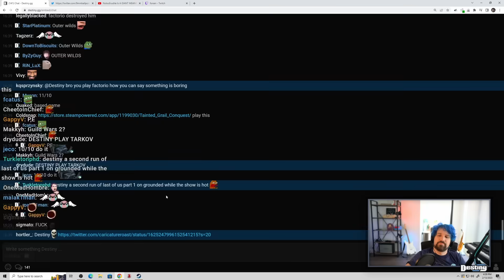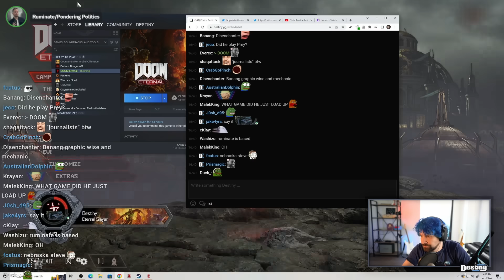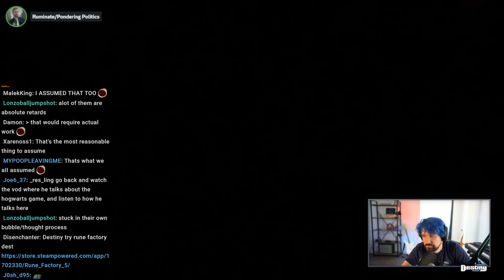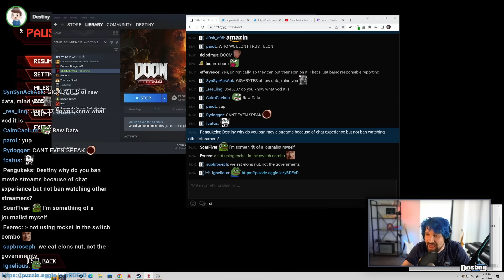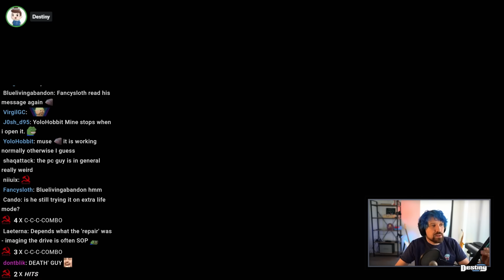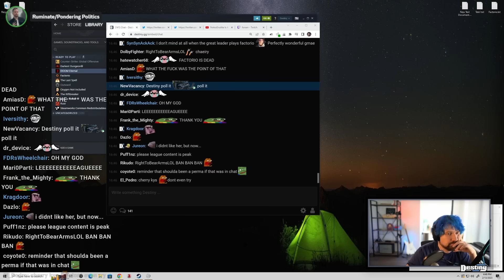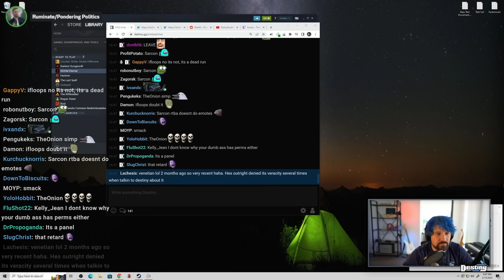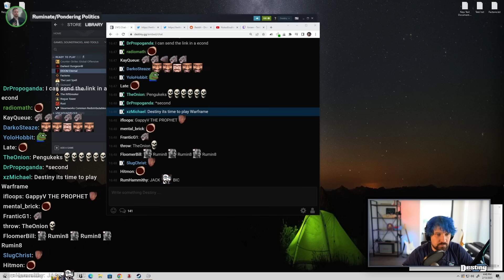Destiny Gets Shocking Answers From Twitter File Journalists In 1v3 Debate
DEBATE: Destiny debates Leighton Woodhouse, David Zweig and Bill Ottman on the Twitter Files, Elon Musk, Hunter Biden laptop story and censorship and more...

00:00:00 Teasers / Intro
00:01:02 Twitter leaks and narrative
00:11:35 2016 fallout and response to Russia
00:20:55 Freedom of speech is good and should be platformed
00:33:45 most people walked away walked away w/ different narrative
00:38:01 Russian interference wasn't just FB ads
00:42:59 Twitter and suspending NY post
00:47:35 Twitter never mentioned Hunter Biden
00:49:51 FBI had laptop, NY post had disk image
00:54:19 Downplaying foreign interference
00:59:00 How to deal w/ misinformation from both sides
01:05:17 We want regulations on big companies and not let them do whatever they want
01:12:09 "It's not just reporting"
01:19:35 Elon Musk wants to blow up old twitter
01:28:35 Jack Dorsey pushed for full email chains to be released
01:34:18 Marker 15
01:37:00 Can journalists not corroborate?
01:44:39 Did you reach out to...?
01:47:56 "We're not responsible for what people conclude on twitter"
01:56:11 We have a problem understanding each other's motivations
02:00:18 Ruminate gives Destiny important info